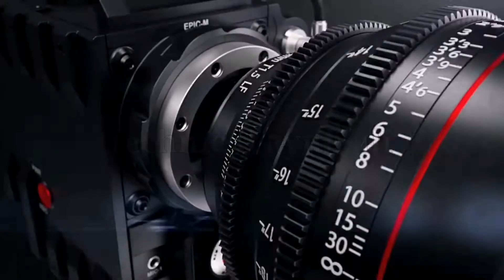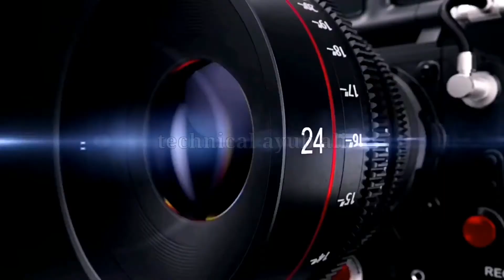yaaran 💞| naal baharaan😆 | new | Punjabi video I💝 2021|Technicall Ayub Ali#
Yaar💞 hOnday nein maan dila🥀 de yara nal bahara Punjabi  friendship💕